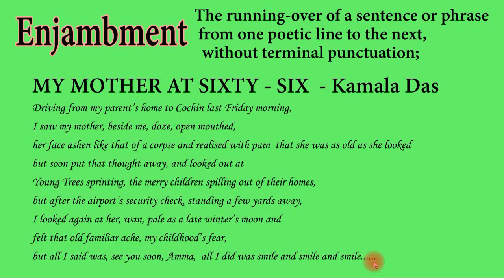Enjambment| Figure of Speech| salemsundar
enjambment| Figureofspeech
Enjambment| Meaning and explanation with examples
(in verse) the continuation of a sentence without a pause beyond the end of a line, couplet, or stanza.
Enjambment is a literary device in which a line of poetry carries its idea or thought over to the next line without a grammatical pause.
With enjambment, the end of a poetic phrase extends past the end of the poetic line. This means that the thought or idea “steps over” the end of a line in a poem and into the beginning of the next line.
Enjambment is derived from the French phrase enjambment meaning to “straddle something or encroach,” as the sentence extends to a next line.
In poetry, enjambment is incomplete syntax at the end of a line; the meaning 'runs over' or 'steps over' from one poetic line to the next.